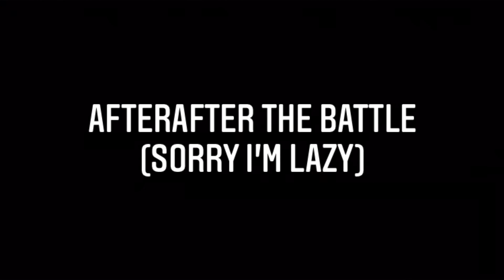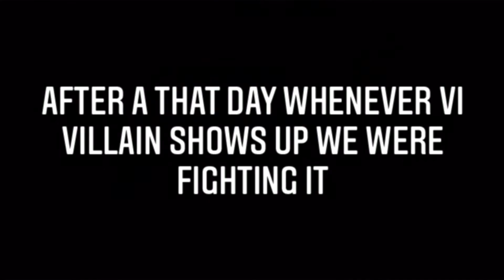The Elements - Part 2 || Gacha Life || Gacha Sisters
Hope you enjoy the part two!!!